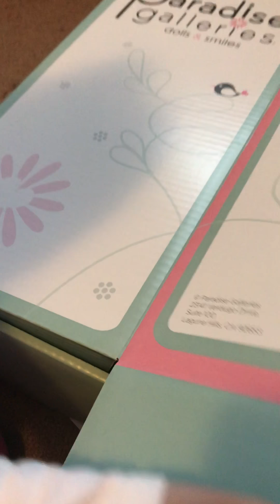Box Opening! Paradise Galleries baby bundle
Baby bundle reaching for the stars from Paradise Galleries.